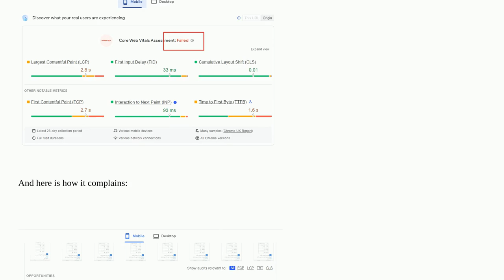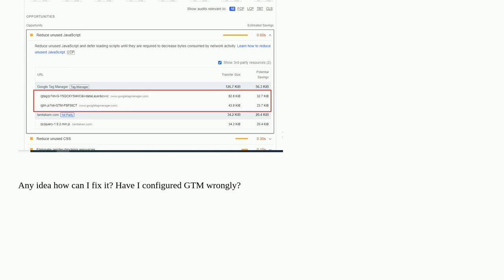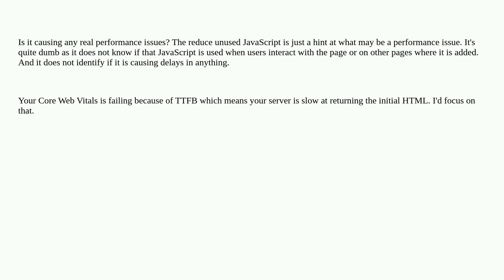Webmasters: Adding GA4 using tag manager causes performance issue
Adding GA4 using tag manager causes performance issue

A special thanks goes out to the awesome community

  performance google-tag-manager seo google-analytics